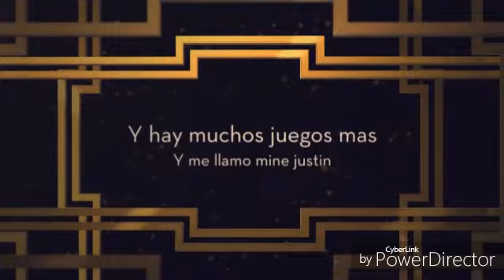Jugando pixel gun 3d //mi intro// mine justin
Mi nueva intro me demore 30 minutos creandola y delen like por esa intro